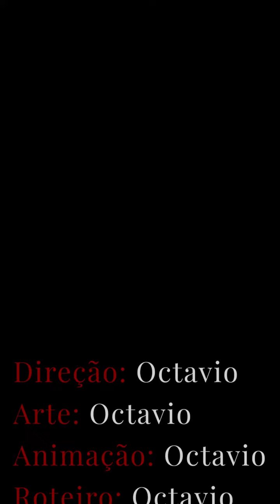Perturbações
Trabalho final da disciplina de Animação
Universidade Tecnológica Federal do Paraná

 Octavio Augusto do Amaral Santos